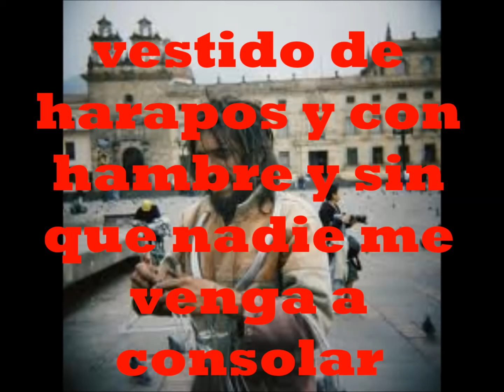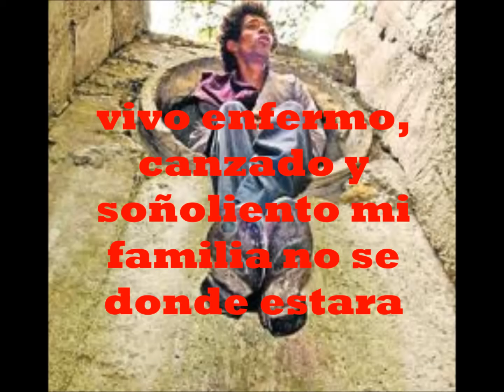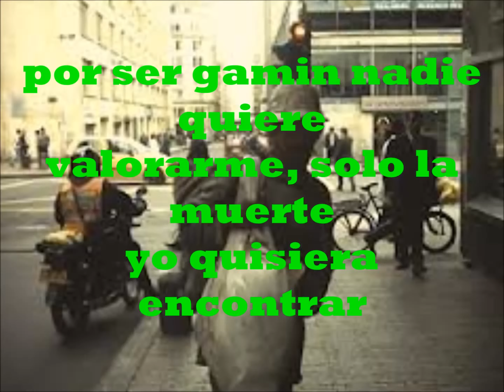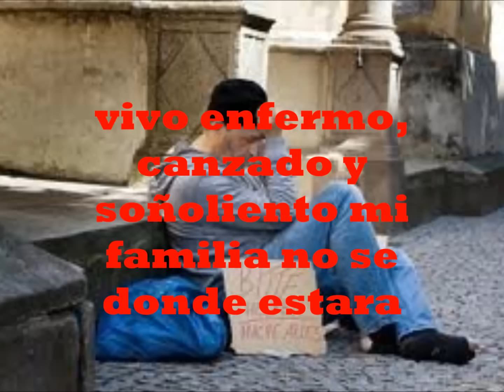Triste Gamin Letra El Charrito Negro